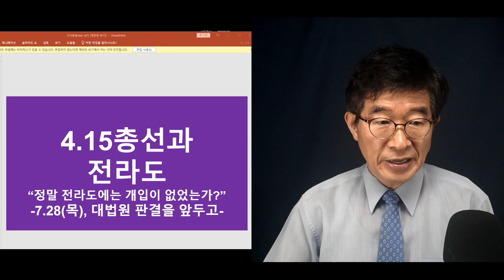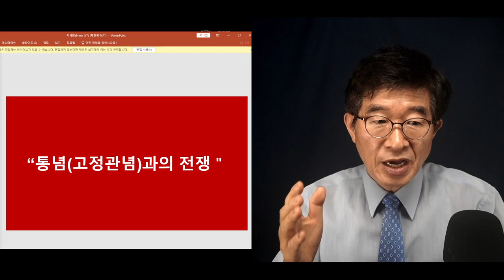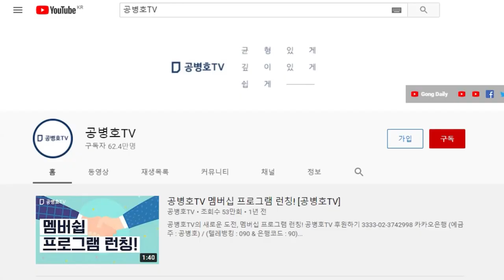4.15총선, 전라도 '조작청정지역' 아냐 / 재야전문가 분석, 소수 지역만 조작해방지구 / 통념이 틀렸음을 입증 [공병호TV]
Bitcoin : 3MTW849AkP2ftLeSK2teZHMmzLu7Z83s9U